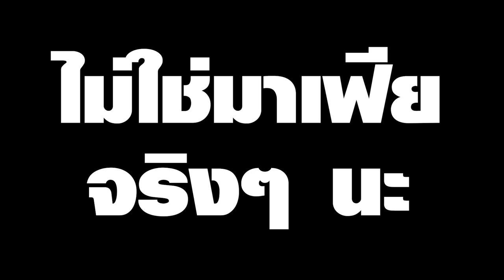[Vtuber]Hi-light เซียล่า ภัยสังคมระดับโลก น่ากลัวมาก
ทำไมลูกสาวคุณ Xter ถึงเป็นคนแบบนี้นะ...

ตามไปตำและดูไลฟ์ย้อนหลังได้ที่นี่